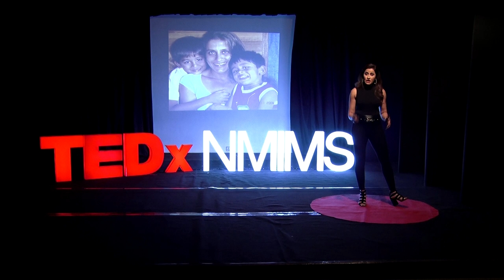How Did A Lazy Kid Become A Celebrity Fitness Instructor? | Yasmin Karachiwala | TEDxNMIMS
Yasmin Karachiwala takes you through her journey of being a kid who refused to move even to get a glass of water for herself to be the person who inspires and motivates millions of people around the world to lead a healthier and fitter life because she believes each person should befitbecauseyoudeserveit! A fitness expert with 26 years of experience, the pioneer of Pilates training in India, Yasmin has earned the reputation of being the number one celebrity fitness trainer with her clientele enlisting the top brass of Bollywood like Katrina Kaif, Deepika Padukone, Alia Bhatt, Preity Zinta, Bipasha Basu to name a few. With many of the most glorious awards the industry has to offer present in her quiver including the recent "Economic Times Business Icon Award for Fitness", she also has her own franchise in the major cities around the globe. She is associated with various beauty pageants and prestigious TV Programs. Additionally, she has co-authored the book 'Sculpt & Shape' putting together her years of experience. She can aptly be called the soul and life force behind many of her clients as she motivates them to be consistent in their fitness regime and encourages them to adopt the right lifestyle for a healthier and happier life This talk was given at a TEDx event using the TED conference format but independently organized by a local community.